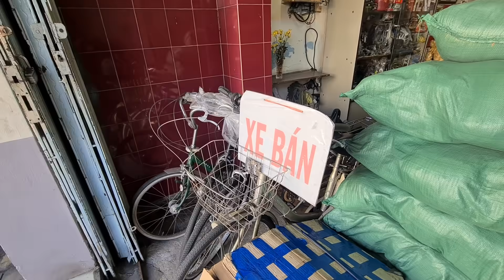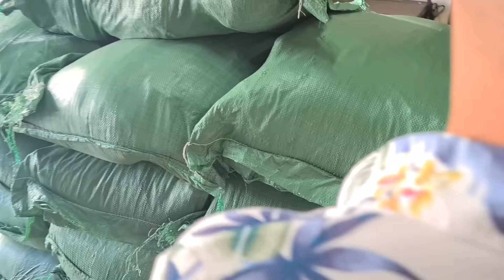2 cô chú Ý Lan gốc Hoa bán xe đạp nội địa Nhật 50 năm dễ thương hiếm thấy ở Cần Thơ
Quý vị và các bạn thân mến, trong chuyến công tác tại Cần Thơ, Color Man tình cờ được vợ chồng chú Thành "xe đạp" và cô Ý Lan mời tới nhà chơi. Họ là hai vợ chồng người Hoa đã sống ở miền Tây từ nhiều thế hệ trong căn nhà ba gian nhỏ nhắn, xưa cũ này. Được gặp gỡ, quen biết những con người hiền lành, dễ thương như thế này làm Color Man thấy vui quá xá. Nhà chú Thành có bán rất nhiều loại xe đạp Nhật nha bà con, nên ai ở Cần Thơ có nhu cầu thì nhớ ghé qua nhé. Địa chỉ là: 149 Phan Đình Phụng, quận Ninh Kiều, Cần Thơ nha quý vị. Nếu có thời gian rảnh, Color Man chắc chắn cũng sẽ ghé thăm chú lần nữa để rước một chiếc xe đạp về vi vu phố phường.